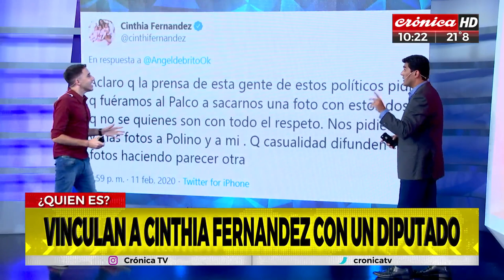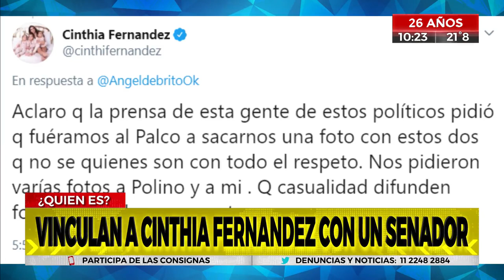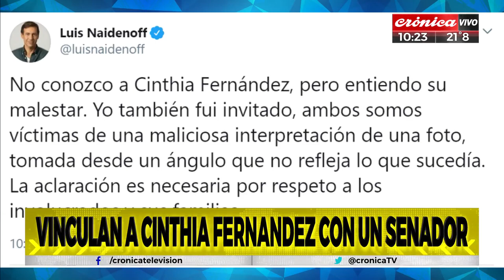Cinthia Fernández habló de su foto con el senador Luis Naidenoff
Dos fotos que Ángel de Brito publicó en Twitter encendieron todas las alarmas: ¿Cinthia Fernández está viviendo un romance con Luis Naidenoff?